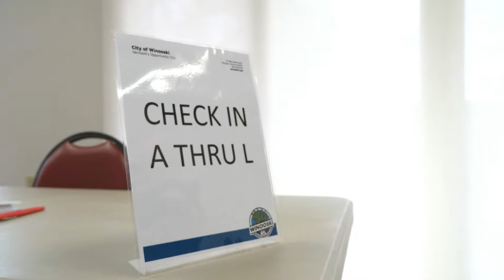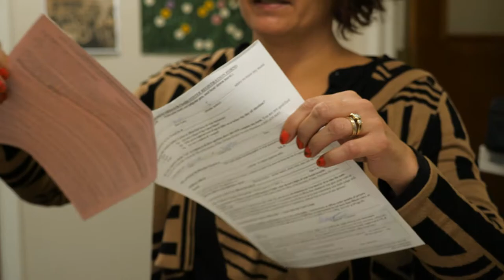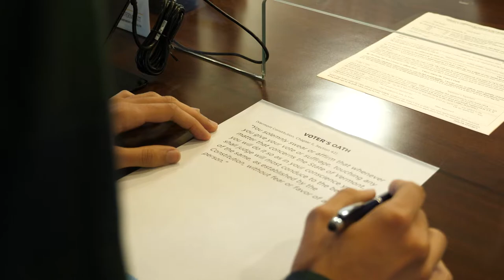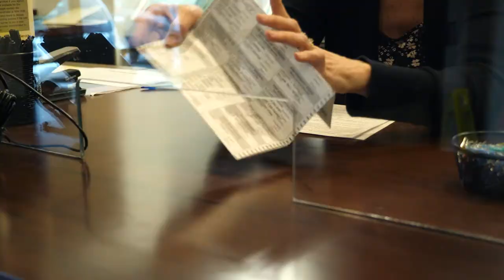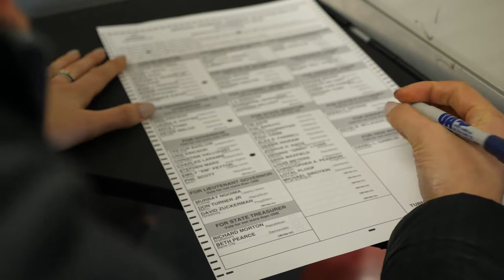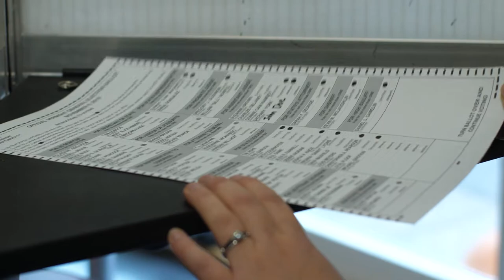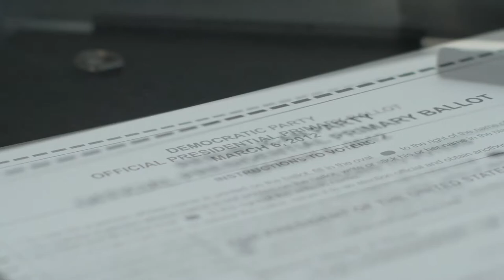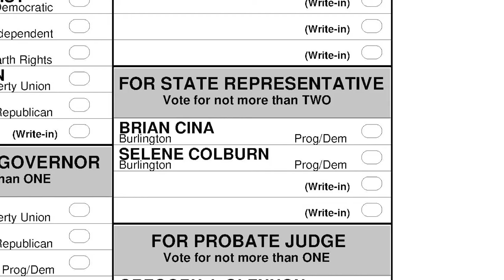New American Voters Burmese